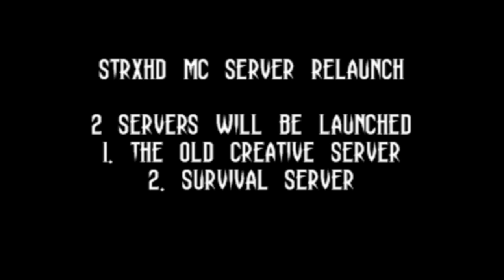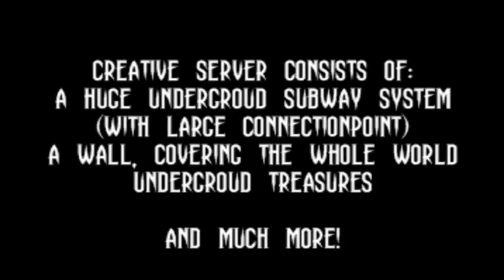StrXHD Minecraft Server Information!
Just a little notice for the one of you who follows me, or plays with me - The minecraft server will relaunch very soon! 1 creative (Old one) and one new (Survival)